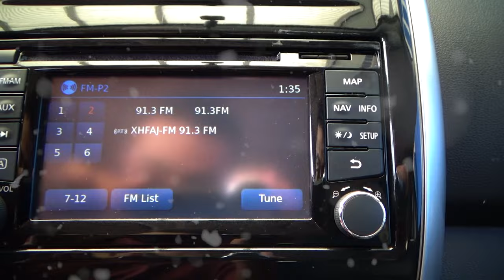Nissan / Versa / 2018 - 4390